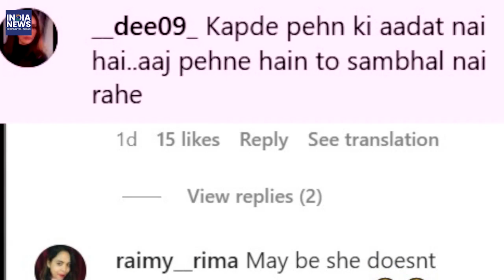Uorfi Javeds oops moment caught on camera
Actress and social media influencer never fails to make heads turns with her experimental sartorial choices.